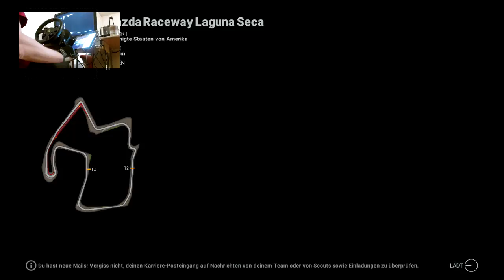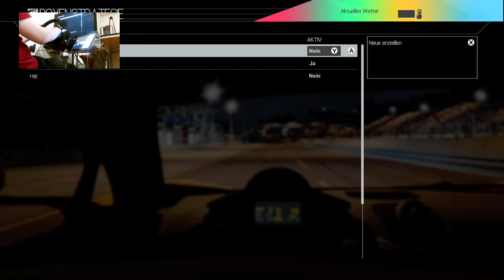Endurance Rennen Laguna Seca- Wheelcam Thrustmaster Tx (AUT)